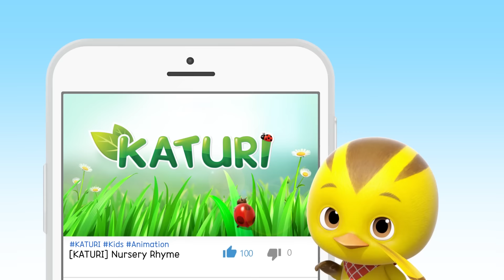[KATURI1 Character Episodes] Jack! | Friends | Compilation | Katuri